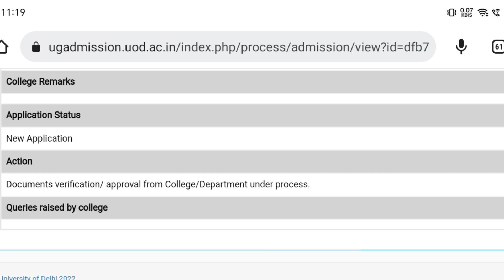DU CSAS 2nd Round Seat Accept Ke baad Process||Upgrade College Documents Verification Doobara krega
3. DU CSAS portal par Provisional Admission Subject To Physical Verification Of Documents At Later Date

This youtube channel is related to education and Here you got all type of Delhi University updates, notice, news, meterial etc. Share this channel with your friends and don't forget to subscribe.